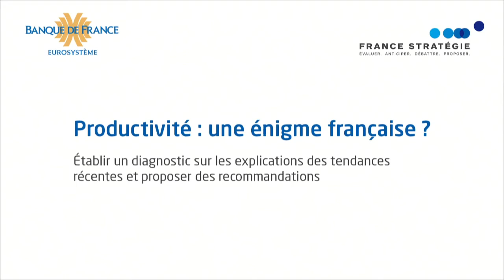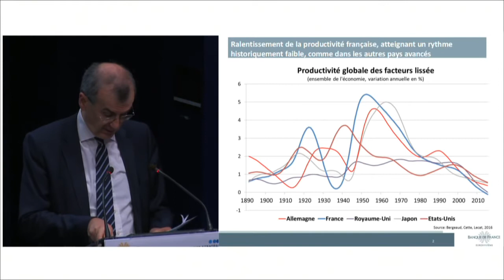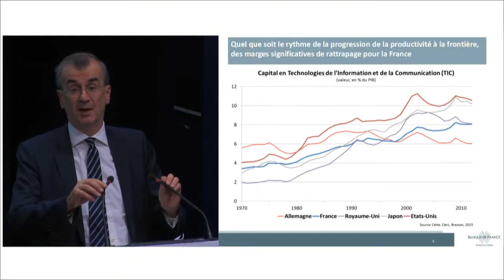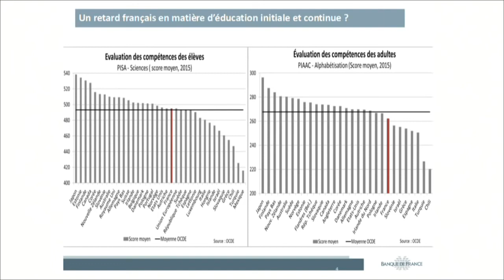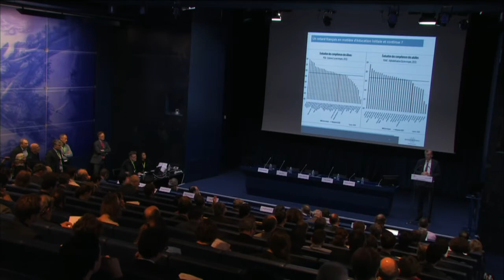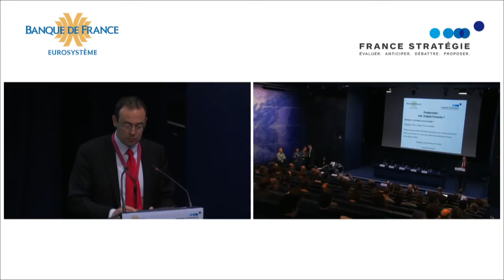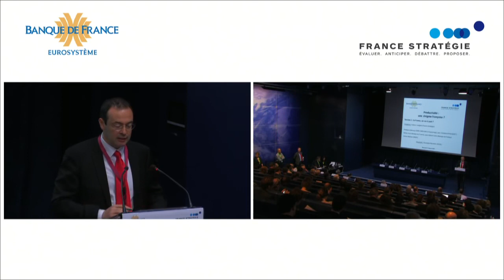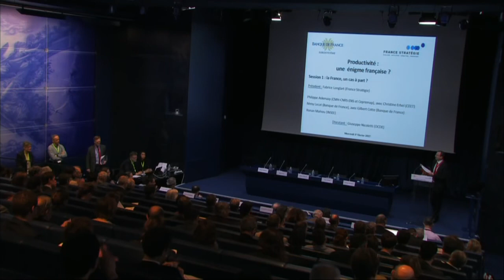Productivité : une énigme française ? - Discours d’ouverture de François Villeroy de Galhau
Productivité : une énigme française ? - Conférence Banque de France-France Stratégie

La Banque de France et France Stratégie ont organisé une conférence sur la productivité en France, pour établir un diagnostic sur les explications des tendances récentes et proposer des recommandations le 1er février dernier. Elle a été ouverte par François Villeroy de Galhau, Gouverneur de la Banque de France, et Fabrice Lenglart, Commissaire général adjoint de France Stratégie ; Jean-Luc Tavernier, Directeur général de l’INSEE, a fait la synthèse des débats. Philippe Aghion, Professeur au Collège de France, est intervenu sur le thème de l’innovation.